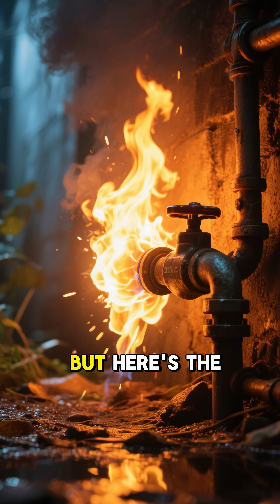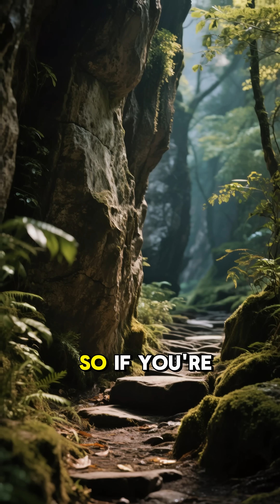💨🌊How Lake Nyos Killed Everything Around It!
📝 Description
August 21, 1986 — In the hills of Cameroon, Lake Nyos silently turned deadly.
Without warning, it released a massive cloud of carbon dioxide, suffocating 1,746 people and 3,500 animals within minutes.
No fire. No flood. Just an invisible wave of gas that crept through villages, leaving bodies untouched but lifeless.
Scientists call it a limnic eruption—a rare event where gas trapped deep in a lake suddenly bursts out, turning the water into a geological bomb.
The lake looked peaceful. But beneath the surface, it was storing death.
This is one of the strangest and deadliest natural disasters you’ve never heard of.
🔍 What’s inside:
•  How Lake Nyos became a ticking time bomb
•  The science behind limnic eruptions
•  What triggered the deadly gas release
•  How engineers are trying to prevent it from happening again
Perfect for fans of mysterious disasters, science shorts, and viral nature facts.